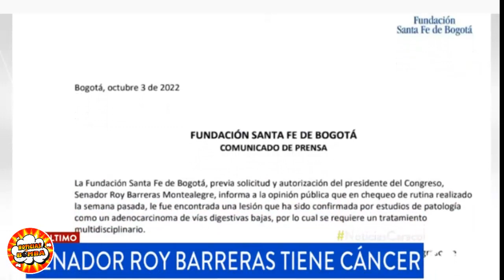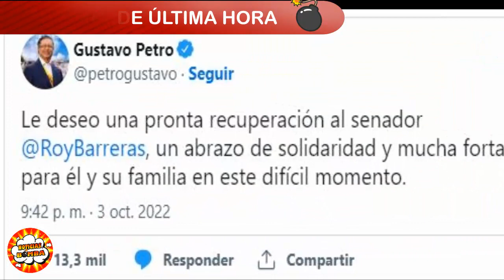¡ULTIMA HORA ! HACE UNAS HORAS ! MUY FUERTE" ROY BARRERAS" Y EL CANCER DE COLON QUE PADECE HOY!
¡ULTIMA HORA ! HACE UNAS HORAS ! MUY FUERTES REVELACIONES" ROY BARRERAS" Y EL CANCER DE COLON QUE PADECE HOY! LAMENTABLE NOTICIA!